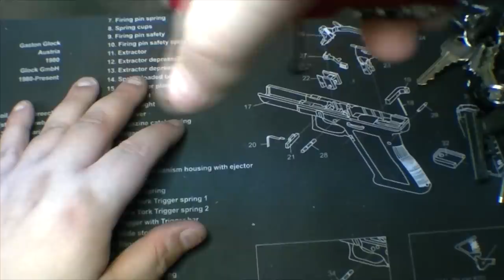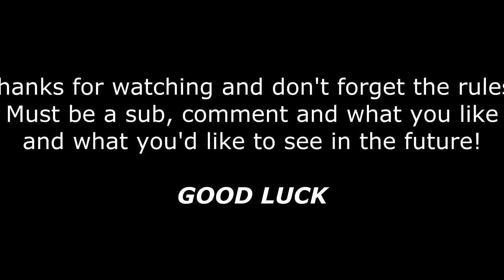Giveaway TIME!!!! $100 Gift (CLOSED)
2. Must comment on 2 things
       a)why you like the channel
       b)what you'd like to see in the future